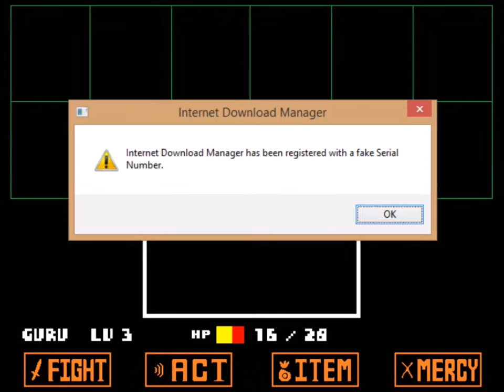Undertale Walkthrough part #2 - The Ruins Home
Hello guys, In this Video we are at The Ruins and Fighting with monsters, solving some Puzzles, Specially that Pillar one, and Visit Toriel's Home and End at the Toriel's Home.

Checkout my other Gameplay Walkthroughs
* OR Search

My equipments:
Gaming MSI laptop: *stopped selling*
PC Controller(I prefer)

Game Description
Undertale is a roleplaying video game developed and published by indie developer tobyfox. The game was written, designed, and composed for by creator Toby Fox, with additional artwork by Temmie Chang, and was released for Microsoft Windows and OS X on 15 September 2015.
Long ago, two races ruled over the Earth as equals: humans and monsters. One day, a war broke out between them and, after a long series of battles, the humans were victorious. Seven of their greatest magicians sealed the monsters to the Underground with a magic barrier, while the humans took control of the surface. However, the barrier is not a perfect seal, and the only point of entrance to the Underground is Mount Ebott.
Many years after the war, a human child falls through Mount Ebott and into the Ruins—a small section of the Underground. Though the protagonist is unnamed throughout most of the game, later dialogue reveals their name as Frisk. They soon encounter Flowey, a sentient flower who attempts to kill Frisk for his own amusement. Flowey is stopped by a motherly monster named Toriel, who teaches the child how to solve puzzles and survive conflict in the Underground. However, she also reveals her intentions to adopt Frisk and force them to live with her in the Ruins forever, wanting to save Frisk from Asgore, the king of the Underground. After a boss fight with Toriel, Frisk exits the Ruins.
Frisk ventures through the Underground in order to reach the barrier located in the castle of Asgore Dreemurr, the king of the monsters. They learn that, to destroy the barrier and free the monsters, the king needs seven human souls—of which he has six. Throughout the game, they meet many monsters, which they may kill or try to resolve the encounter peacefully. Among the monsters that the player encounters is Sans, a wisecracking and slothful skeleton; Papyrus, Sans' enthusiastic yet incompetent brother; Undyne, the boisterous head of the royal guard; Alphys, the kingdom's reclusive royal scientist; and Mettaton, a robot with dreams of super-stardom. The choices that the player makes determine the route that they take through the story, as well as the ending sequence. Further playthroughs are irreversibly affected by all routes, with differences in dialogue dependent on the decisions made in previous playthroughs.

Headphone for gaming
Headphone for Music
PC Controller
Bestsellers in Video Games

Explore Current Sales
Explore PC Games
Explore PS5 Games
Explore PS4 Games
Explore Virtual Reality
Explore Xbox series x Games
Explore Xbox One Games
Explore Xbox 360 Games